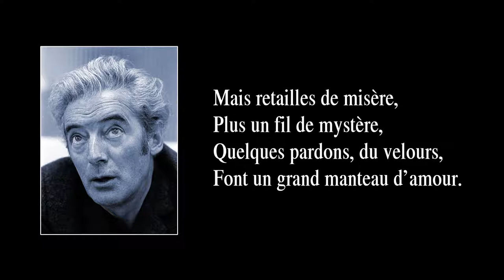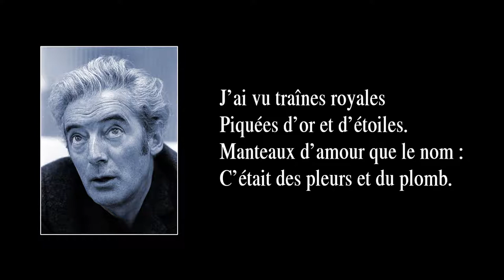LES ALGUES – version de 1964 – avec paroles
Parmi les chansons de Félix Leclerc créées dans les années 60, j’ai remarqué que beaucoup sont du mode ternaire, c’est-à-dire quand on compte les temps ainsi : 1 2 3,  1 2 3,  1 2 3…, comme dans les valses, quoi. C’est le cas, du moins, de neuf chansons parmi les dix-huit que j’ai retenues des années 60 ; et il y en a même deux dont le titre comporte le mot “valse”. Si on consulte la liste de mes arrangements des années 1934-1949 et 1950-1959, on constate que le rapport est de une (1) chanson-valse sur les quinze de la première période, et de trois sur seize pour la deuxième. Alors que peut bien signifier cette différence entre la période des années 60 et celles qui précèdent ? Rien, peut-être, sinon un goût pour la rythmique ternaire que Félix Leclerc avait développé ? Cela peut sembler bizarre si l’on considère que, dans la musique populaire, les années 60 ne sont pas du tout marquées par un engouement pour le mode ternaire – bien au contraire ! En effet, dans les années 60, le goût populaire n’en avait que pour le yéyé (une catégorie du rock-and-roll), lequel n’en avait que pour le mode binaire (1 et 2 et 3 et 4 et 1 et 2 et 3 et 4…). Vous me direz que l’art de Félix s’élevait à un niveau où l’on ne se préoccupe pas de la mode, pourtant, en 1966, Félix Leclerc choisit de quitter le Québec pour aller s’établir en France, qu’il aimait bien – il faut dire que la France l’aimait bien aussi –, où il voulait, disait-il, aller à la rencontre d’un public plus jeune et plus instruit, constitué de cette jeunesse active et délurée, celle-là même par qui arrivera « mai 68 ». Les années 60 de Félix Leclerc furent aussi marquées par une paternité renouvelée avec sa nouvelle conjointe, Gaëtane Morin, qui lui donna deux enfants, Nathalie et Francis (le cinéaste bien connu). Ainsi, parmi les dix-neuf chansons que j’ai retenues de la période 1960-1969, six portent sur l’enfance ou la paternité : En attendant l’enfant ; Grand-papa pan pan ; J’inviterai l’enfance ; Naissance ; La mort de l’ours ; Le père.

La chanson “Les algues” fut créée en 1964 et parut la même année sur l’album éponyme “Félix Leclerc” (Montréal, Philips, 1964), c’est la version ici entendue.

PAROLES :

On grandit comme l’arbre.
On durcit comme marbre.
Puis on se salit un peu.
Puis on se passe dans le feu.

On s’accroche comme l’algue.
On s’enfonce peu à peu.
Et au dessus de la vague,
Toujours le silence bleu.

Mais retailles de misère,
Plus un fil de mystère,
Quelques pardons, du velours,
Font un grand manteau d’amour.

J’ai vu traîne royale
Piquée d’or et d’étoiles.
Manteau d’amour que le nom :
C’était des pleurs et du plomb.

On est comme les algues
Qui dérivent, la nuit,
Sur le gros dos de la vague,
Sans but, sans fin, sans bruit.